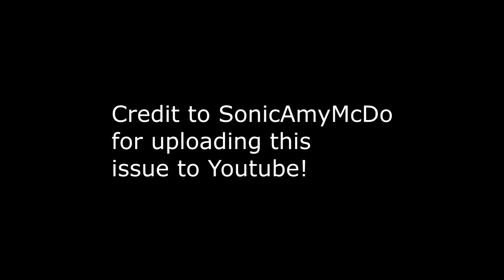Newbie's Perspective: Knuckles Comic Issue 30 Review